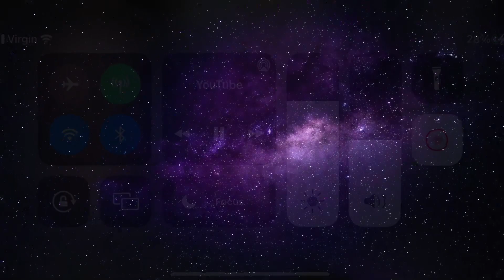Stargate series 2 and the black hole explained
How to blackholes work  within the Stargate universe? How does a blackhole keep a stargate open for longer than 38 minutes, this is a clip from a live show which aired on 26/06/2022 in which Jay, Stormy and Matt discuss the science behind the Scifi!